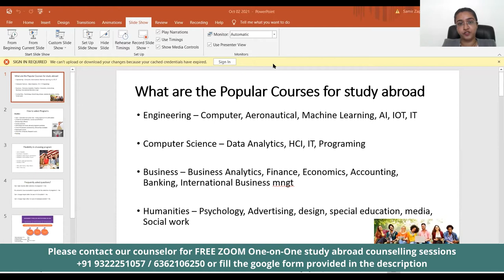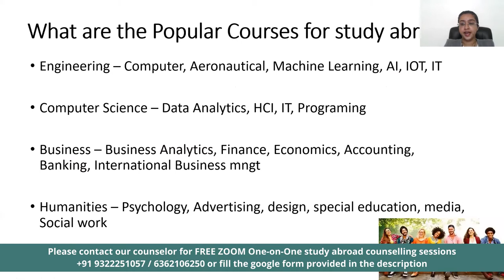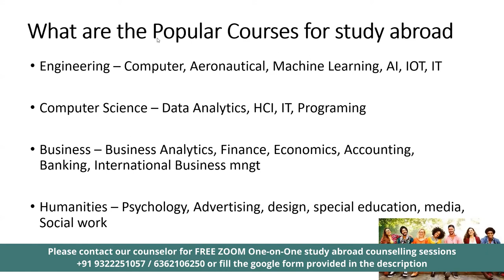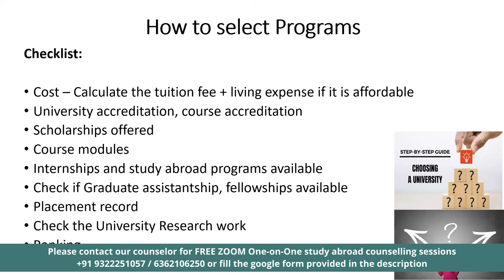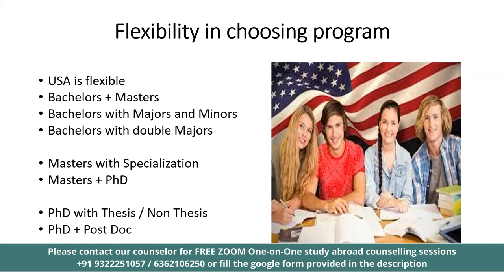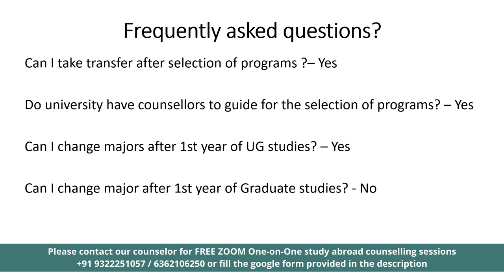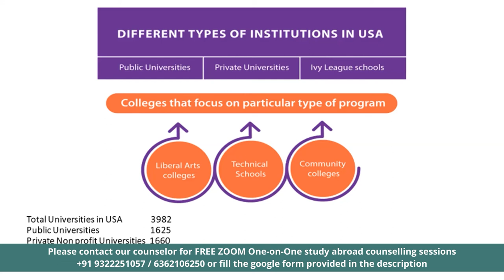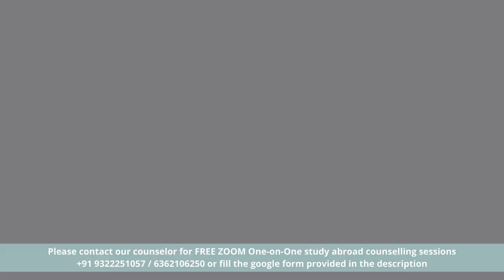Popular Courses for study abroad? | Eastern michigan University, USA | Student University Webinar 4